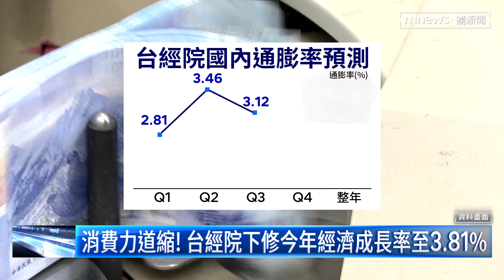消費力道縮！ 台經院下修今年經濟成長率至3.81%｜鏡新聞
疫情衝擊加上烏俄戰爭，全球面臨高通膨壓力，尤其美國6月通膨率飆破9%，外界預估美國央行七月將再升息三碼 ，為了縮小利差，台灣到時候恐怕也得被迫跟進，台經院預測台灣就算升息也不會超過一碼，因為還得兼顧國內的經濟成長，畢竟下半年因為消費力道減少，把今年國內的GDP下修到3.81%。